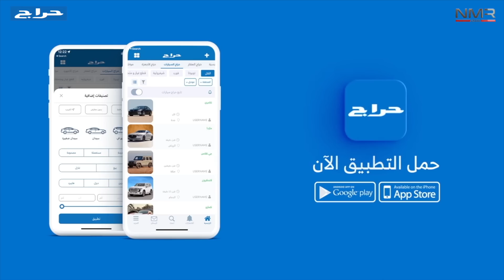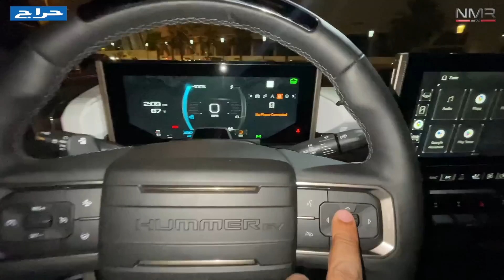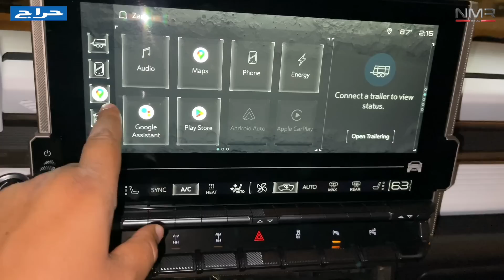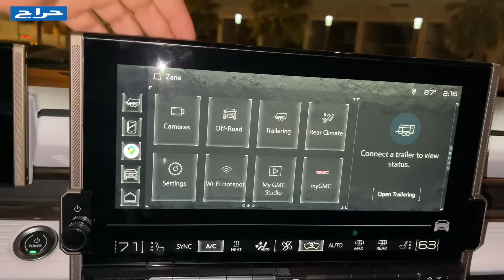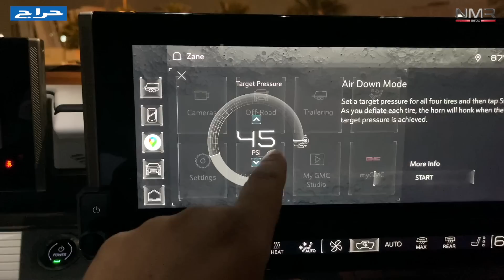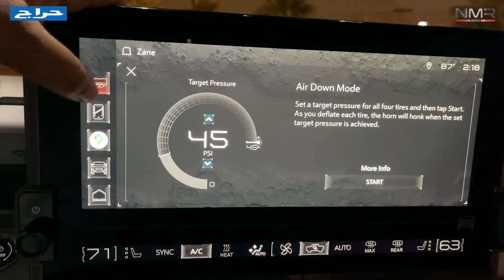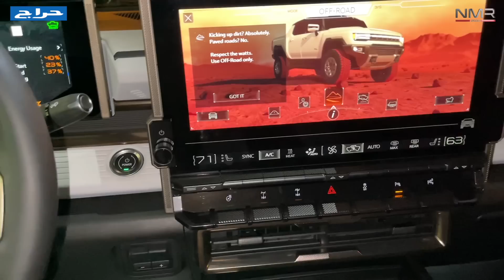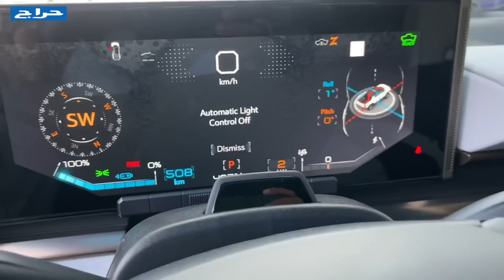اول همر كهربائى 2023 يوصل الرياض وجربنا مشيت السلطعون السعر جلطه مليون و700 الف